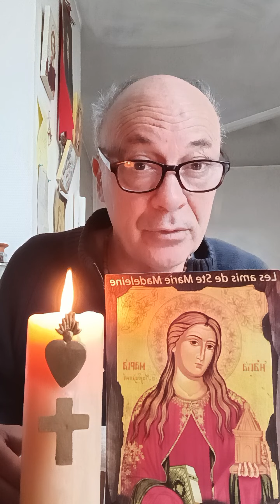Parole du jour travaillons nous pour le mal ?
Lecture du Saint Évangile
selon St Luc
Chapitre 13